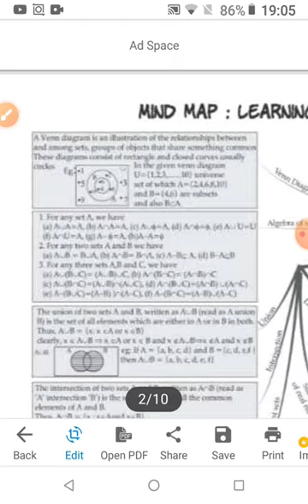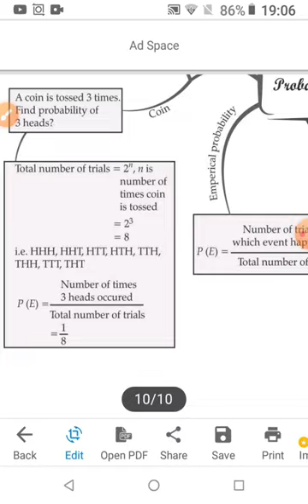Class 9 mindmap maths